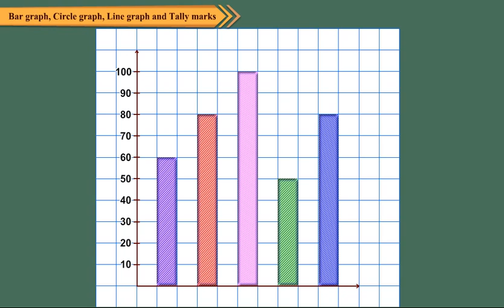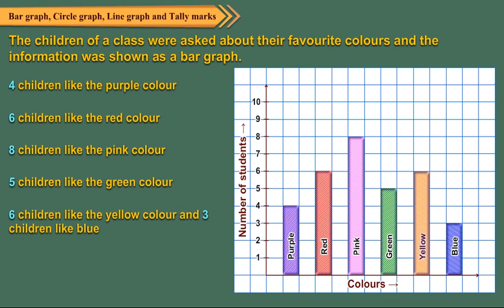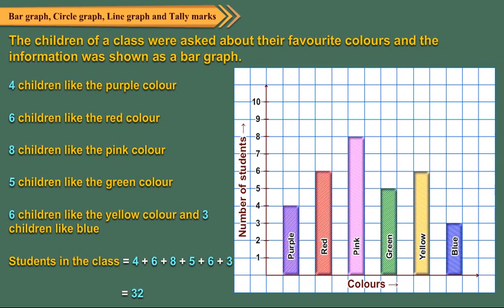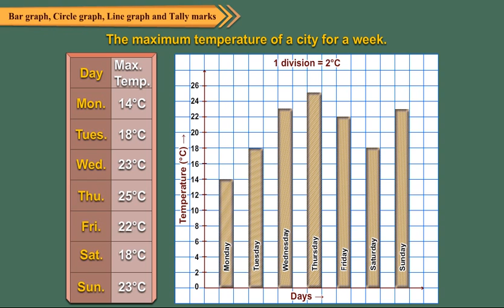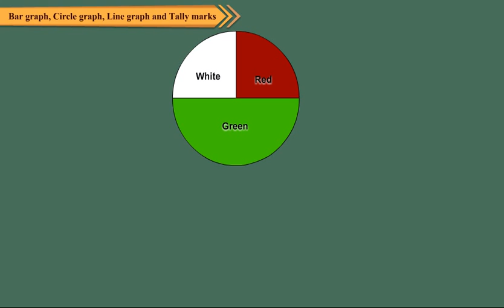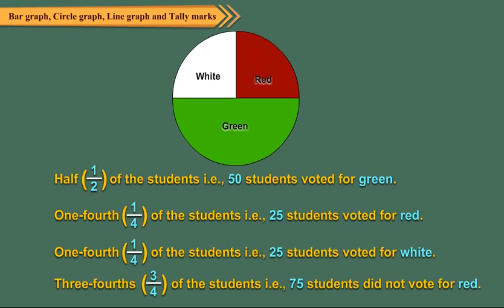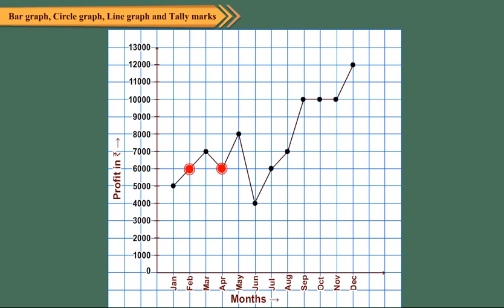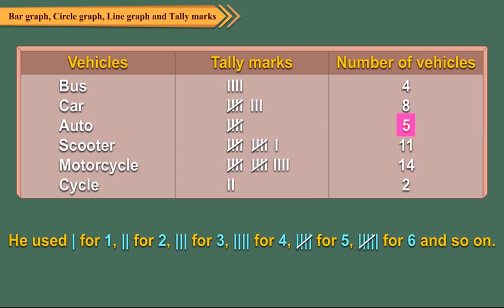Bar graph, circle graph, line graph and Tally marks